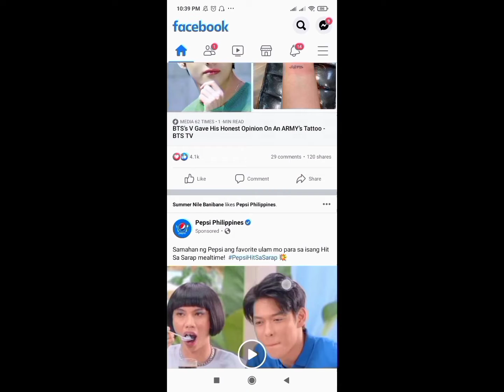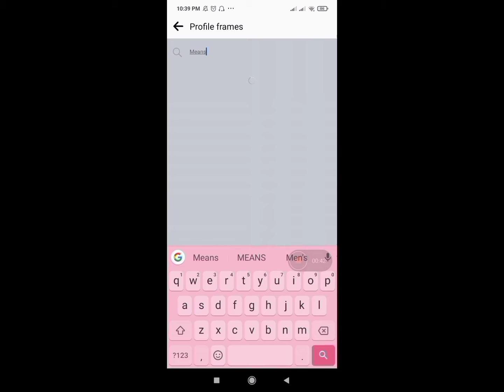MEANS FB Frame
Add a frame in your Facebook profile to help us celebrate MEANS@50